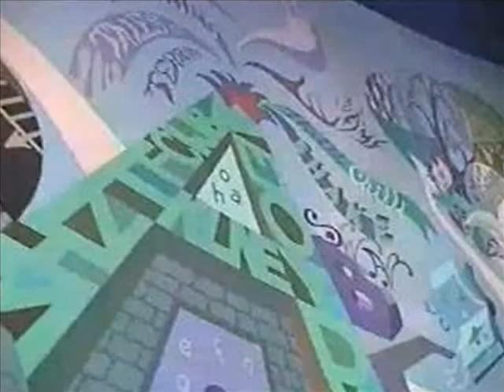Journey Into Imagination (prologue)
The fountains, mural and opening scene from the original JII